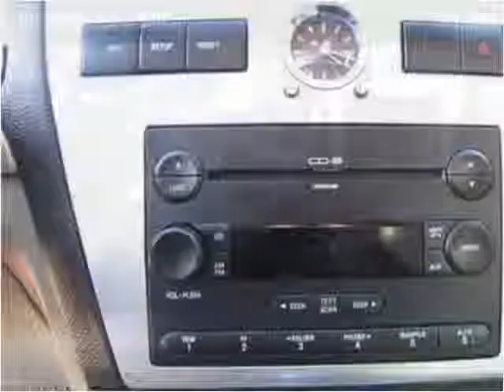2006 Mercury Milan Used Cars Nixa MO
This 2006 Mercury Milan is available from Lipscomb Auto Group.